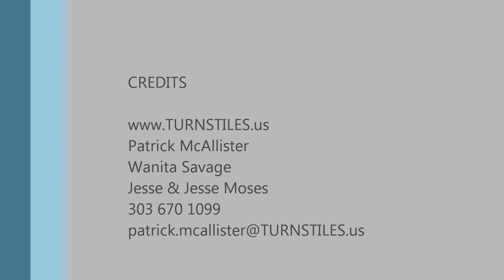Modular Turnstile Building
High Security Portable Turnstile Building